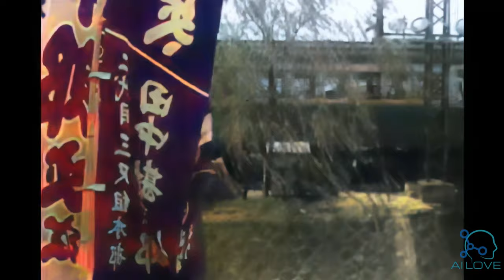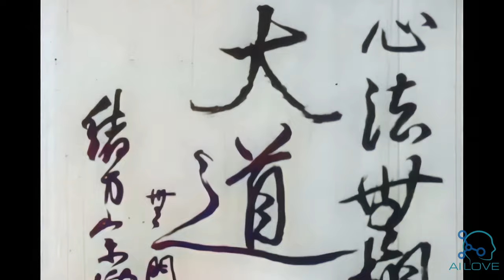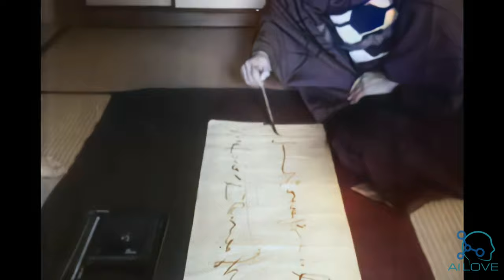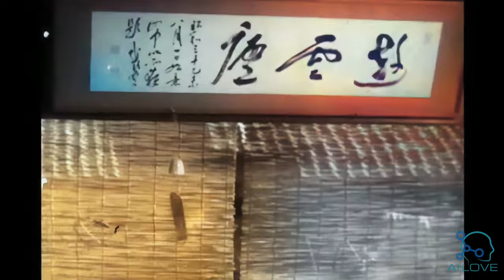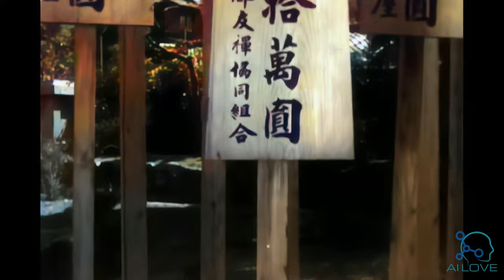[4k] AI Colorized Japanese Calligraphy 1950s Documentary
Historical documentary about the Art of  Japanese calligraphy.  Shows the work and approach of the traditional artist and the new approach of the modern young artist. Features Japanese Artists of the 1950s with inspiring English narration. Western art is compared to Japanese art, which has been "modern" for ten centuries

Remastered, colored, stabilized, scaled using Artificial Intelligence. New soundtrack and music added while keeping the historic narration in place.